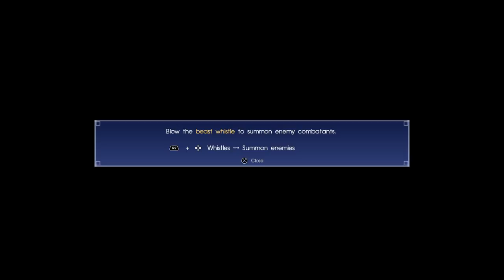FINAL FANTASY XV_part 13